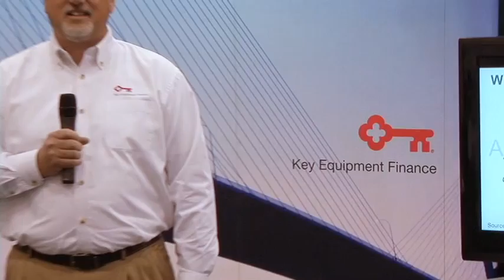Key Equipment Finance2